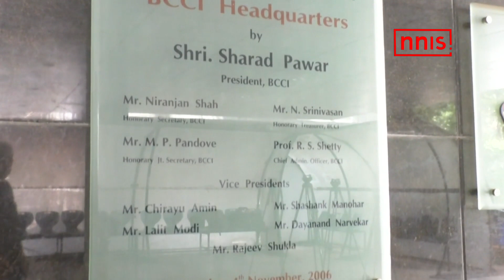टीम इंडिया के हेड कोच पद के लिए हुआ 6 नामों का चयन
भारतीय क्रिकेट टीम इन दिनों वेस्टइंडीज में सीरीज खेल रही है, वहीं देश में उसका नया कोच चुने जाने की प्रक्रिया चल रही है. नया कोच चुने जाने की रेस में करीब 2000 लोग उतरे थे, लेकिन अब इसमें छह लोग ही बचे हैं।  इनमें टीम के मौजूदा कोच रवि शास्त्री  भी हैं. शॉर्टलिस्ट किए गए इन छह उम्मीदवारों ने कपिल देव की अध्यक्षता वाली क्रिकेट सलाहकार समिति  के सामने अपना प्रजेंटेशन भी दे दिया है. तीन सदस्यीय सीएसी  में कपिल के अलावा अंशुमान गायकवाड और शांता रंगास्वामी शामिल हैं।